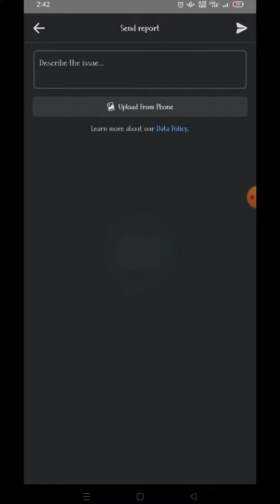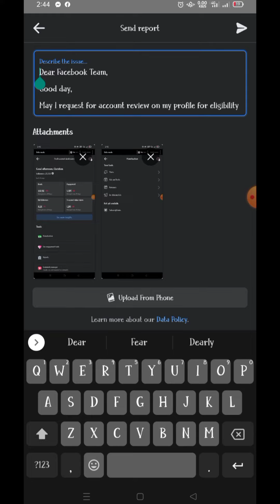Paano mag Apply sa Ads on Reels